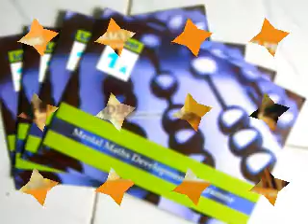abacus box supplier Ahmedabad CT: 9841046468 abacus books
We are manufacturer, wholesaler, Suppliers, Exporters, Seller, Trainer
JAYAVARAD GRAPHICS
IF U NEED
Student abacus
Teacher abacus
abacus cover
abacus pouch
abacus box
abacus books
student cap
graduation cap
student bag
flash card
teacher stopwatch
maths lab
dictation book
Handwriting book
Calligraphy book
Abacus book
Memory Techniques book
Kids Memory book
Master Memory book
Kids English Program book
Happy Reading
Rubik’s Cube
Career counselling
Multi Colour abacus
Color Abacus
Set Square
Mini Drafter
Divider
Protractor
Drawing Instruments Box
Drawing Board
Drawing Sheet Container
Scale
Chess board
Gift abacus
Graphology book
T-Shirt
Education CD
School Education CD
Mental Maths book
Math Lab
Momentos
Creativity Kits
Tamil Stories book

COURSE (Training)
1. Abacus
2. Vedic Maths
3. Handwriting
4. Calligraphy
5. Memory Techniques ( Kids Memory , Master Memory)
6. Kids English Program (KEP)
7. Happy Reading
8. Rubik’s Cube
9. Career counselling